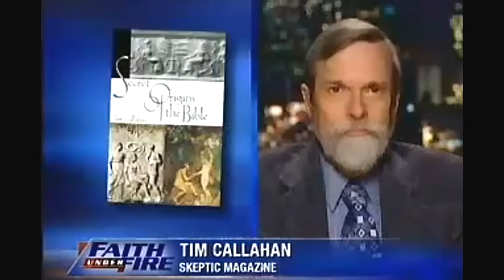Historian Vs Atheist: Is Jesus A Knock-Off Of Pagan Gods?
Historian and New Testament expert Gary Habermas, Ph.D., debates a Skeptic Magazine editor on the resurrection of Jesus and the idea that his story was copied from pagan gods.  This debate took place on Lee Strobel's show called "Faith under Fire" which aired in 2005.

To view the entire Faith Under Fire series, you can purchase 10 episodes of this program through Zondervan via the following